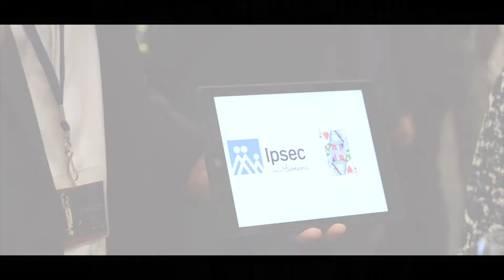TOM LE MAGICIEN - Pas de Calais - Lille (59)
Avez-vous déjà pensé à un magicien pour donner une touche d'originalité à votre événement ?

Sur scène ou en close-up, la magie s’adaptera à toutes les situations. Le temps d'une soirée, d'un mariage, d'un repas, d'un dîner, d'un apéritif, d'un cocktail ou de tout autre type d’événement privé ou professionnel, profitez de cette animation originale ! Tom Le Magicien intègre vos photos dans sa magie.
La magie est une activité insolite qui rendra votre événement inoubliable aux yeux de vos invités !

Ce magicien vous propose 3 formules en close-up le temps de votre événement :

- Magie de cocktail

Tom le Magicien passe de groupe en groupe pour une durée d'une à deux heures. Le "magie de proximité" est un véritable spectacle de magie qui se passe à quelques centimètres des yeux des spectateurs. Debout, vos invités interagiront chaleureusement avec le magicien.

- Magie de table en table

Avec cette formule, Tom le Magicien intervient lors de votre repas. Il anime chaque table avec des tours de magie conviviaux et crée tout au long de la soirée des moments forts, amusants et étonnants !

- Magie de salon

Comme si vos invités assistaient à un spectacle, ils seront assis autour de Tom le Magicien qui leur présentera un spectacle de magie interactif et amusant. Sans scène ni micro, ce spectacle est assez facile à mettre en place.